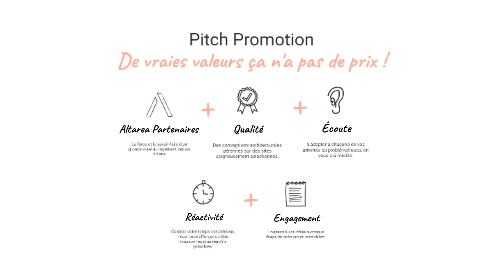Pitch Promotion - Osmose - Combs-la-Ville (77)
Les programmes Pitch Promotion

Proche du centre de Combs-la-ville, dans un quartier au cœur d'un ambitieux projet de renouvellement urbain, la résidence « Osmose » dévoile des appartements neufs déclinés du studio au 5 pièces et prolongés par des loggias, des balcons, des terrasses ou des jardins privatifs en rez-de-chaussée, pour une luminosité optimale tout au long de l'année.
Les bâtiments, de trois à quatre étages seulement, s'organisent autour d'un jardin intérieur et d'une promenade piétonne, lieu idéal pour la flânerie et les rencontres.
Au quotidien, vous apprécierez la proximité des commerces et des équipements scolaires, culturels et sportifs, ainsi que des lignes de bus et du RER D, situés à 13 minutes à pied de la résidence, et qui vous permettra de rejoindre directement la gare de Lyon